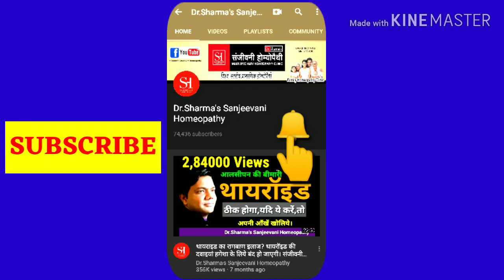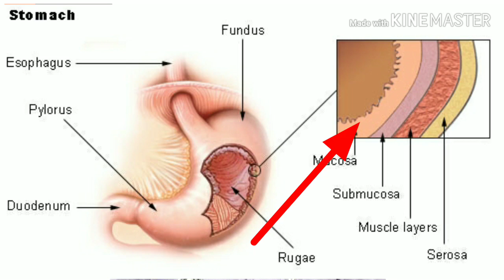एसिडिटी सीने में जलन से बचने के घरेलू उपायHeart burn GERD Ulcer Homeopathy Medicines Pet Saaf Gas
एसिडिटी सीने में जलन से बचने के घरेलू उपायHeart burn GERD Ulcer Homeopathy Medicines for Acidity